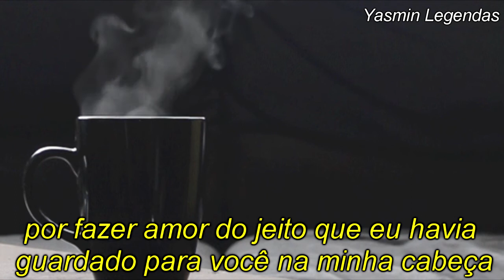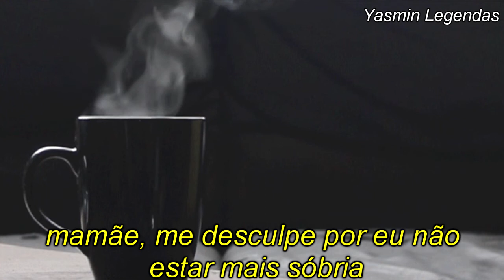Demi Lovato - Sober [Tradução/Legendado]